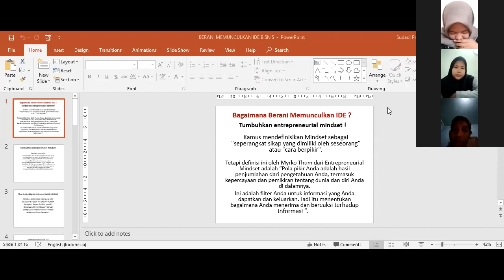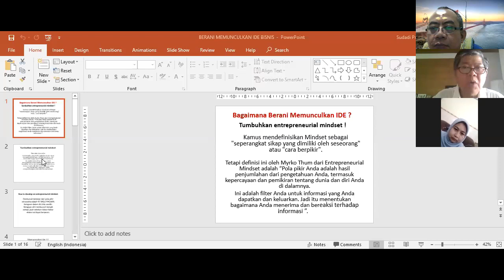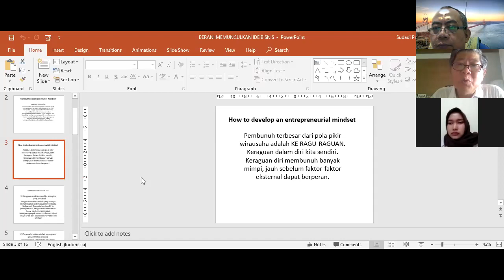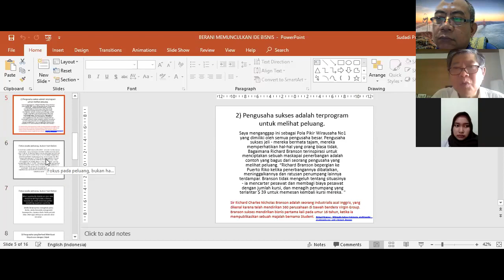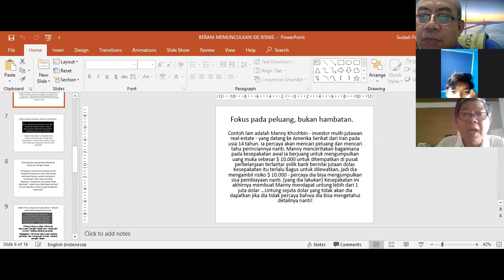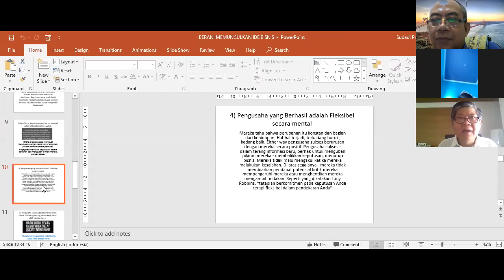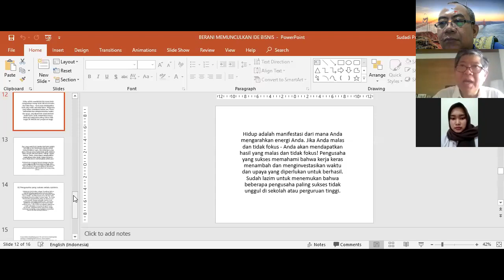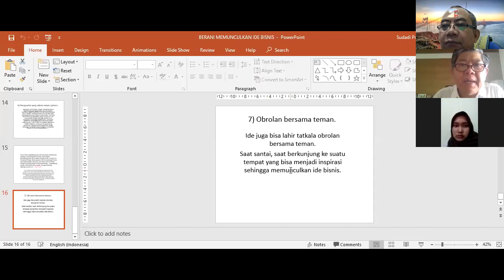KWU 3 Pertemuan 2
Materi Pertemuan ke-2 KWU 3 UCIC